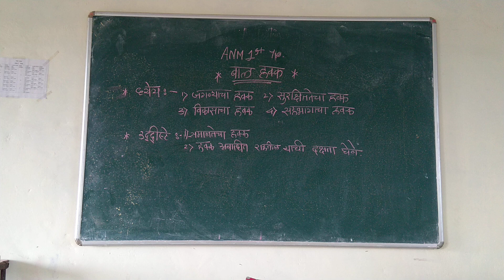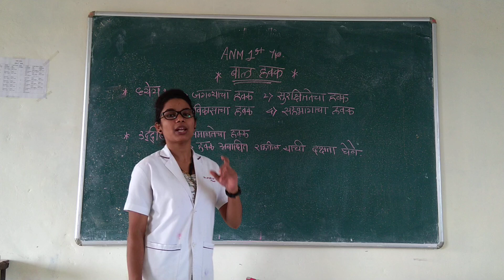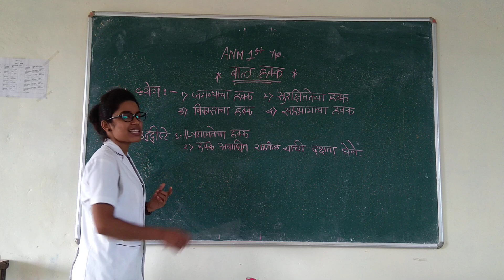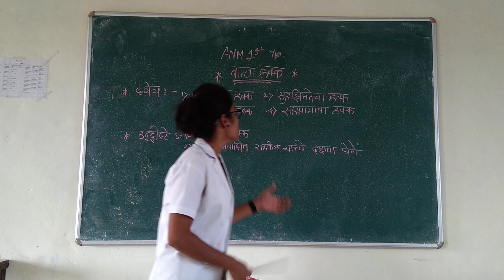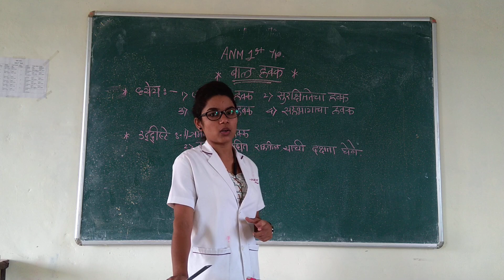ANM 1ST YEAR बाल हक्क